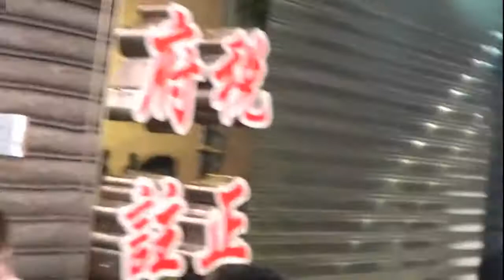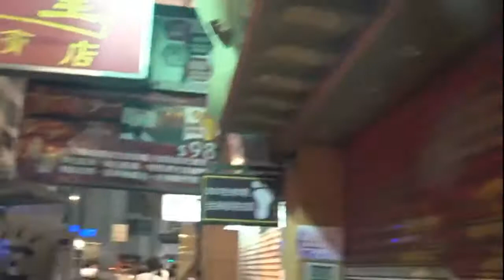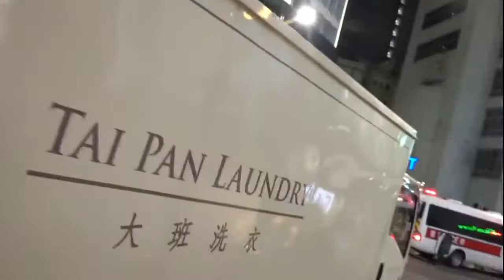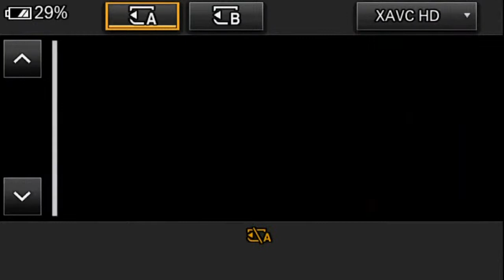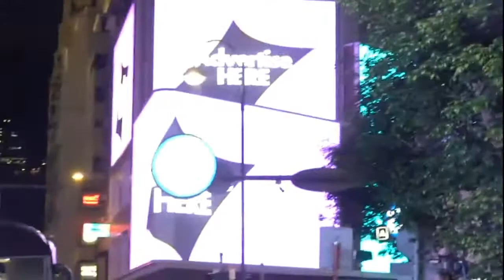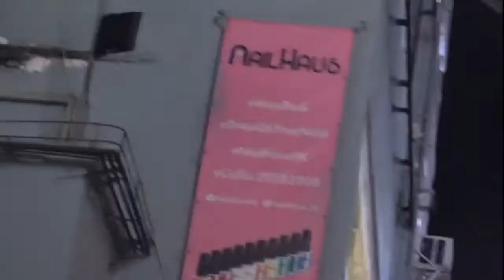Protest in Hong Kong on July 1, 2020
Protesters gather in Hong Kong on July 1, 2020, as the city marks the 23rd anniversary of its return to China at the end of British colonial rule. It has been one year since a major protest on July 1 led to a group of protesters breaking into the city’s legislative complex, and one day since the adoption of a sweeping national security law for the city.